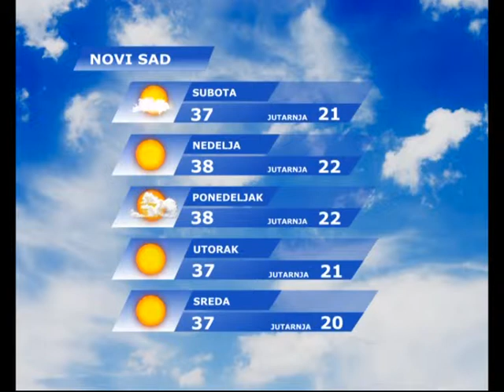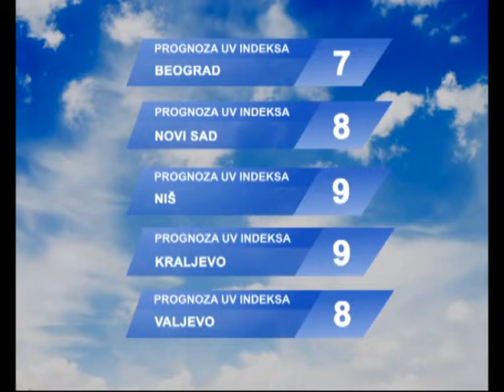VREMENSKA PROGNOZA 17.07.2015. - Violeta Praščević